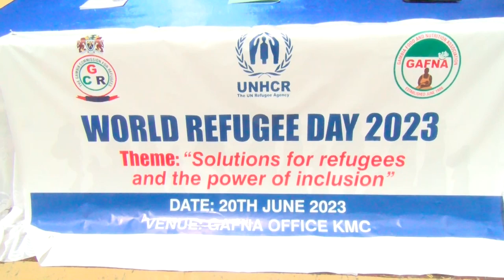Baba Sillah On World Refugee Day 24-06-2023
Gambia Commemorates World Refugee Day 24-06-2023